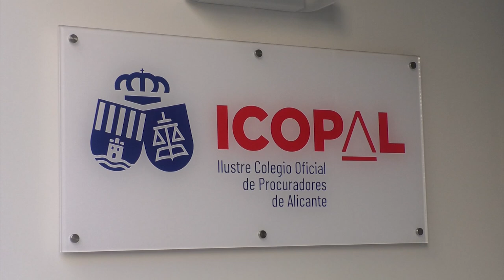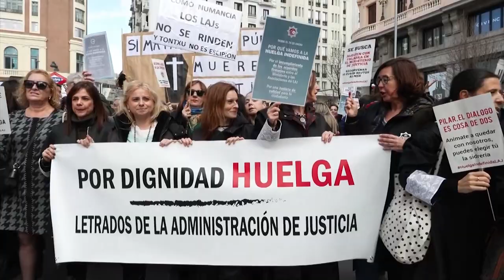ICOPAL se reune con representación del LAJ para tratar la situación crítica tras la huelga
El Consejo Valenciano de Colegios de Procuradores (CVCP) ha calificado de "crítica" la situación de la Justicia debido a la situación creada por la "larga huelga" de letrados de la Administración de Justicia (LAJ) y ha pedido a estos profesionales que pongan fin a la misma.